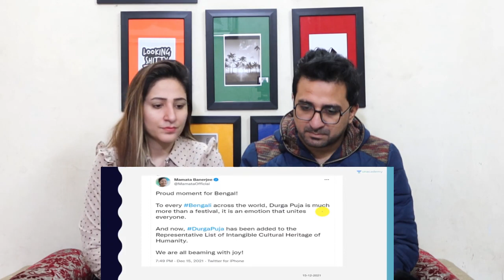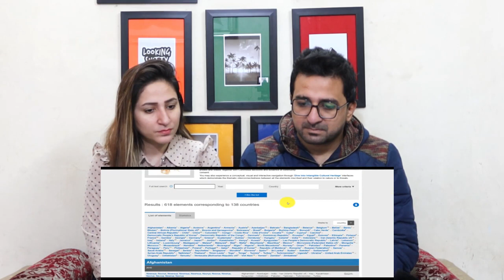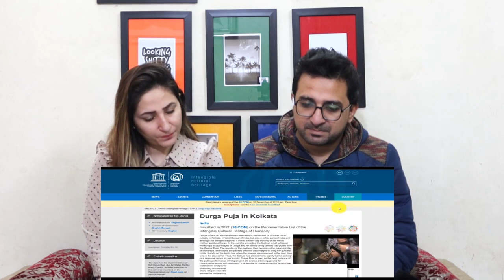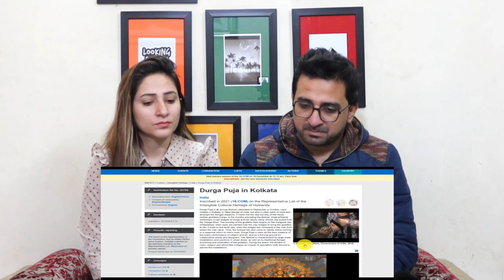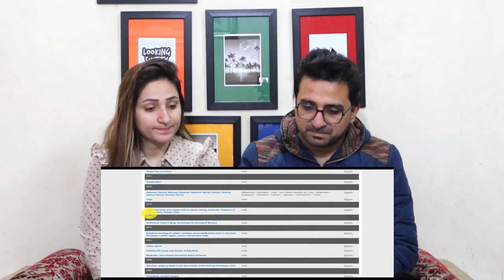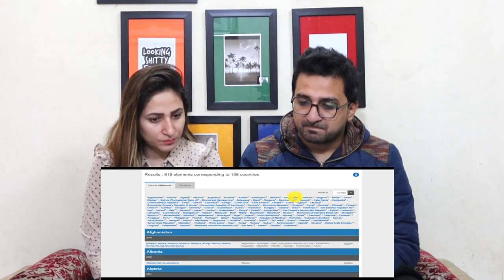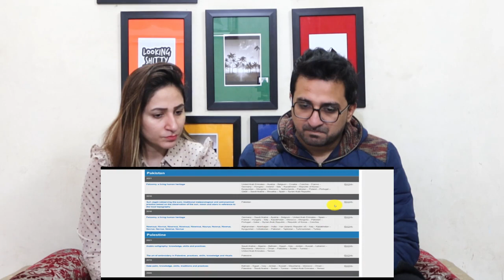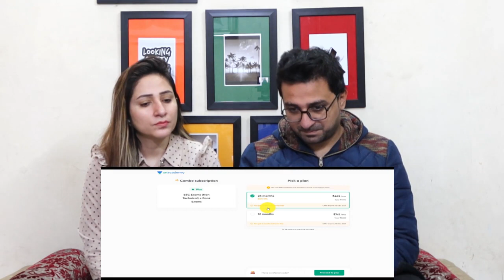Pakistani Reacts to Durga Puja Gets UNESCO Intangible Heritage Tag | Proud Moment for Every Indian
NewsViews&Updates #

News,Views & Update